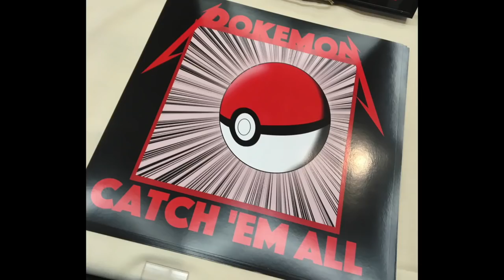Let's Play SHOCK TROOPERS (NEO-GEO) on Nintendo Switch: Co-op w/ Reggie!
Shock Troopers is a run and gun arcade game on the Nintendo Switch and Reggie and I play the first few levels. Lots of explosive fun and two player destruction!